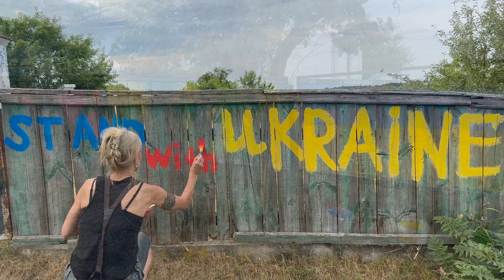Ukrainian Solo: Survival Alone in a Remote Village - Update from Ukraine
If you can help me renovate my old village house, I would be very grateful to you.